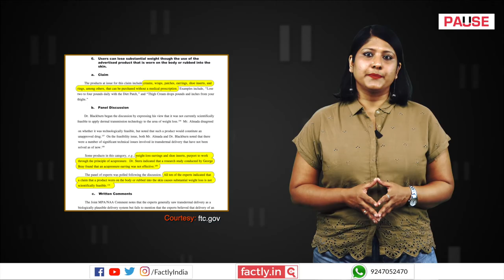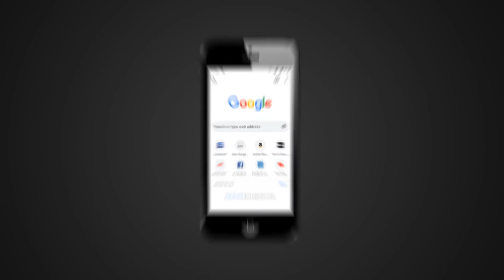FACT CHECK: Does Wearing the Magnetic Ring in a Viral Video Lead to Weight Loss in Weeks?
A social media post claims that wearing a magnetic ring will lead to substantial weight loss. We check the veracity of the claim in this video.